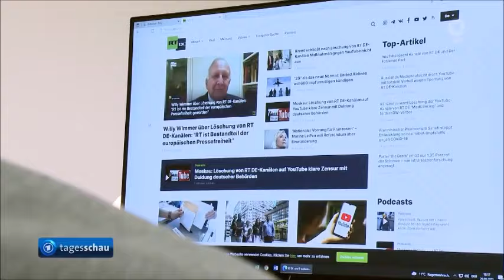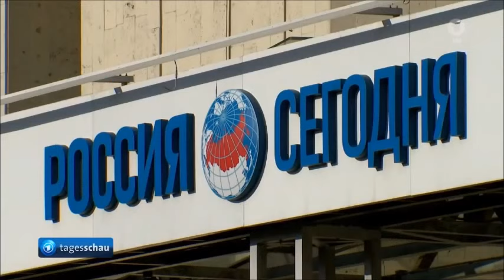Nach-Richten: Kremlnahes RT Deutsch auf YouTube dicht - Bundestagsnahe Tagesschau CDU AfD FDP GEZ